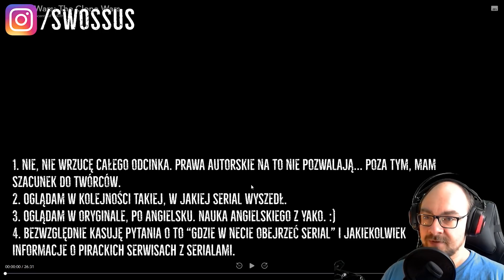Czy to mała HERA? :) - OGLĄDAMY CLONE WARS S1E20 "Innocents of Ryloth"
Oto przed Wami kolejny odcinek pierwszego sezonu Clone Wars (s1e20) o tytule "Innocents of Ryloth". (Oglądam na Disney+) Tym razem nasz mistrz Obi-Wan Kenobi uwolni przetrzymywanych Twi'Leków i Republika odniesie kolejne zwycięstwo nad Separatystami. Zapraszam do oglądania!

Zapraszam do komentowania i subowania kanału! Niech Moc będzie z Wami!

ZERKNIJ NA LINKI:
- CLONE WARS w BIBLIOTECE OSSUS